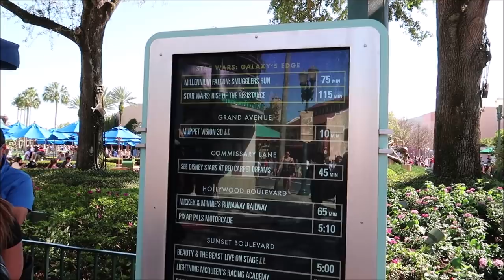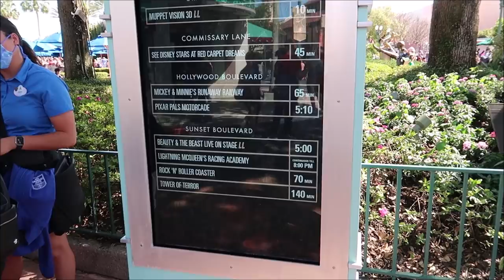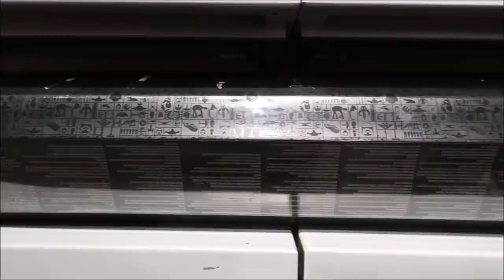Disney’s Hollywood Studios 2022 | EPIC Lightsaber Meetup & Buying My First Lightsaber | Disney World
Galaxy's Edge Discord › invite › galaxysedge
Everything you could ever want to know about Disney's Galaxy's Edge across the world can be found here! | 10581 members

3211 Vineland Rd
PMB# 244

Name
Clinton Gentry
Melissa Flores
Henry & Paula LeBreux
Tana & Jim
Shona V
Howard Lieb
Natalie Ardisson
The Doody Family
Erik Dorr
Lori Quattrocchi
Heather Jones-DiRosa
Michael Craft
mark mecca
Nicole Tieso
Tyler morrow
Rebecca campbell
Scott Lollar
Brian Schwenk
onetimeuser
Ashley S.
Roberta Biallas
William Liley
Jacob Williams
Joan Cheng
Sally Slater
Pat Ames
Timo Wischnewski
Sharon and Mark Berman
Stephanie Seul
Deborah Ciresi
The Fords
Tanya Boots n' Pants
TheCubTech
KLares
Janet Hall
Janet Wix
Missy Theresa
Barry & Pam Murphy
Lisa Landry
James Galan
Darren Neely
Kelli McCain
Gaynor Smith
Mick Purkiss
Jim Huggins
Randy Jamerson
Barry Wallace
Kathryn Zaleski
Melissa Hancock
Shelley VanRenselaar
Jeff M
Nicole Curtis
Gerald
Emily McCoy
Fran
CS
Mario Rossi
Cassidy Ebert
Julia Long
Andrew Schlosser
Meredith Leonard
Momma_Lisa1969
Martha Fletcher
Judy Salatino
Sandi Jerome
Ken Lachman
Aida Figueroa
Stacie Callaway
April Napper
Andrew
Sean Rogers
Bryan Vacinek
Amber Higdon
Josh Rinehart
Aaron Trumbore
Kevin Cardwell
rachelldanielle
Nick Morse
Bill Serratore
Daniel Brough
Jackie Gohl
Makaria Chthonic
Benjamin Haley
Holli Tippl
Kip G Meseck
Peter Mackey
Bob Hicks
Mike Ferrell
Darren
Paolo Ciniello
Jef
Steven Gray
Mackensey Kubina
Aimee & Ryan Ebner
Andrew Tait
Tobi Scaggs
Tim Komosa
James Aiken
Alex Wells
Mary Gater
Ty Ty Bear
Jason Zak
Michael Wheeler
Judy Ko
Frank Corey
Mellie Moo
Ryan and Heather C.
Adam Puscavage
Joann Mui
Mandy Felix
MCW T-Bram
Jeff MacConnell
Shannon Blakely
Lisa Orr
Ed Chapman
Jacqueline Anzuini
Anne Bay
Brian Tapio
Annie Garrison
Richard & Kathi Baumgarten
Bill Byers
chad morgan
Robert Summers
nancy mccombs
Rita Lee
Susan Poynton
Brittany Karsten
Timothy McDonald Jr
Lisa walker
Sandi Wooley
Lisa Desilets
Kelly Gazzola
Sheyenne Boerker
Shelley Powers-Pearson
Misty Stanton
Andrea Luttrell
Kelli
Sharon Langone
Michele Lardou
Lars Steenberg
Maja Christensen
Andrea& Brady Hakuna-Mock-tada
James Steffenson
Emma Still
Alma Steinhilber
Melanie Watson
Nicky Blakeman
Jared L
Corinne
beelsberg
Matt Johnson
FlynnLives
Rich Lazar
Stephen McIlhenny
Terry, Tina, James and Adam Moore
Shaun
DOM
Tonya Gust
Al Bob
Caryn Haywood
kevin way
Lauren Youngberg
Pam and Greg
Jackie Pillinger
Dan Hatfield
Elissa Schmidt
Liam and Polly Jordan-Martin
Sue Burnham
Jeff Renfrow
Andrew Singer
Tasha Burns
Karin Misdom
Mat Saunders
Neil Roberts
Keith Lousley
Tiffany Balbuza
Andrew Frueh
James Emory
Catherine&Chris
Disney Oma Carr
Marcie Lee
Jennifer Priest Rupert
Kate Francis
Billy & Becky in NOLA
Stephanie Wheeler
Jonathan Wyman
Alexondra Lee
Ron Fox
Lee Taylor
Mark Iori & Cindi Gray
Googly BearKEB
Brian H
Rebecca Anderson
Jenny Walter
Ashley Short
Jon May
Sara Knight Henthorn
Lisa A
Jenni
Rona and Don Golfen
Heather Ludwig
Bill Barsh
Bobby Tyning
Sarah
The Williamson Family
Kirk Hofeling
Josh
Sherman_117
Janet S.
Ashley Whitaker
Stacie Webster
Patricia Jean
Joy Frye
Blake McAskill
Jeannine Marie Harris
Britt Graves
Chris and Kim Bond
Chris Yobb
Arthur Childs
Jessica Fox
Carol & Haley Hospodar
ALEXSANDRA WATSON
Troy Parker
The Zimmermans
Mike Wennmacher
Prinsez54
Liz W
Eric Eggink
Bobby Preteau
Chad Jennings
Stacy Ludwig
Ryan Tyler
Victoria Thompson
ERNIE NOLTE
Mike Elliott
Tamara and Patrick
Tina Spicer
Edward Williams
Kayla Barnett
Kristi Mikle
Tim Winsett
Ann Kennedy
Jill Burns
Shane Hebert
Christine Beebe

Ian B
Beth C. Jones (Legally Disney )
Jesse Burrows
Tracey Armstrong
Thomas Young
Mary Place